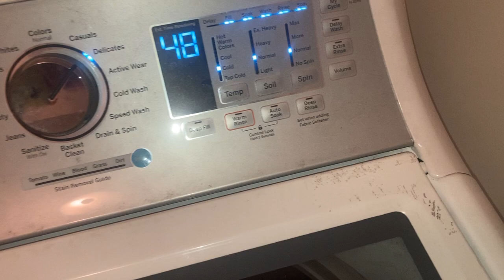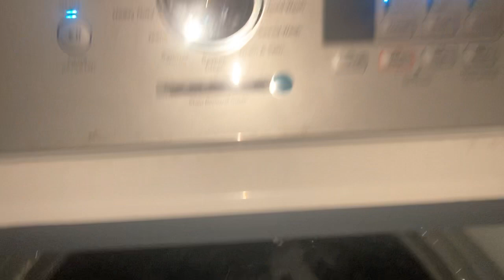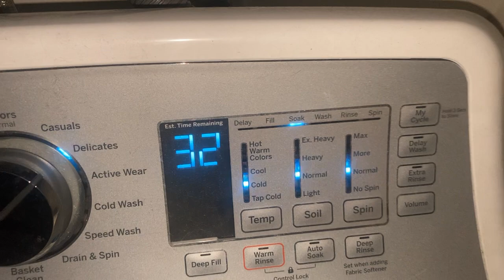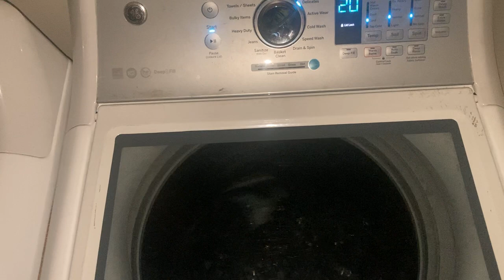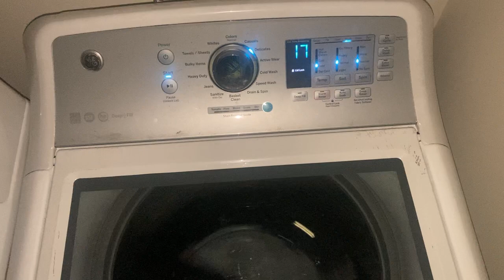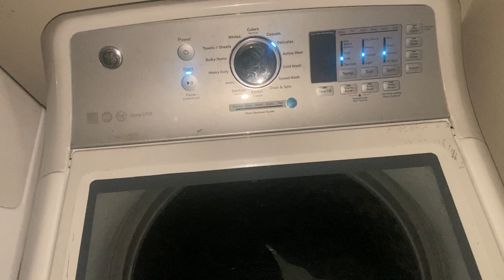GE washer Another Delicates cycle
Another Delicates cycle:

0:00 Intro
0:48 Start
1:02 Sensing
2:14 Filling/Sensing
3:28 Filling
5:15 Washing (Water Spraying)
9:15 Washing
10:15 Soaking
13:15 Washing (Water Spraying)2
17:15 Washing 2
21:15 Short Pause
21:30 Draining
22:09 Pause
22:36 Slow Spin
24:06 Spinning
25:06 Slowing Down
26:25 Filling for Rinse/ Slowing Down
27:29 Filling For Rinse
29:53 Rinsing
32:53 Short Pause 2
33:09 Draining 2
33:56 Pause 2
34:20 Slow Spin 2
35:53 Final Spin
40:20 Slowing Down 2
43:00 End Of Cycle!